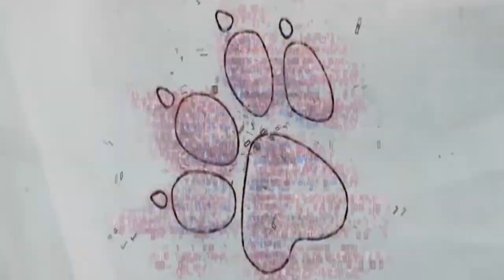Uncharted Trailer - Paul Walker as Nathan Drake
Justin Lin and James Wan have already made Uncharted style movies  in the Fast and Furious series. Here are Paul Walker's scenes in Fast 5-7 edited together to show what an Uncharted movie should be, over the top.